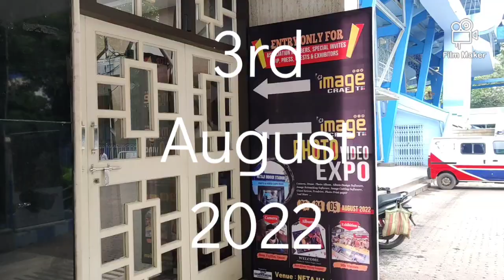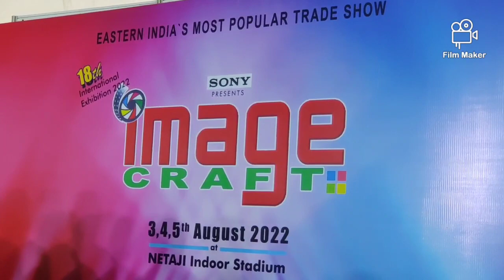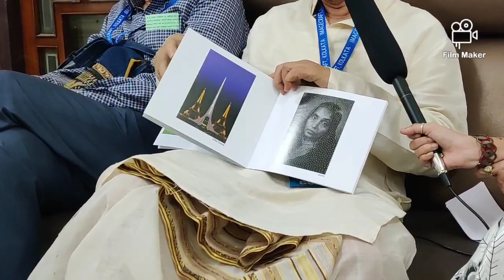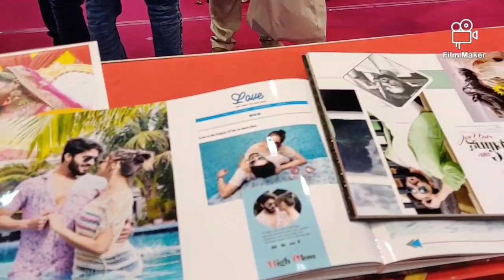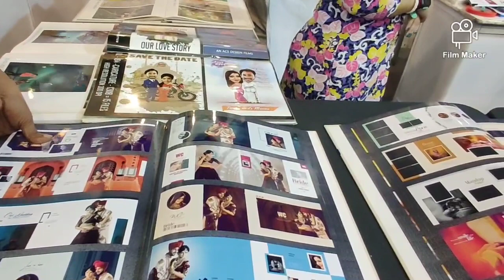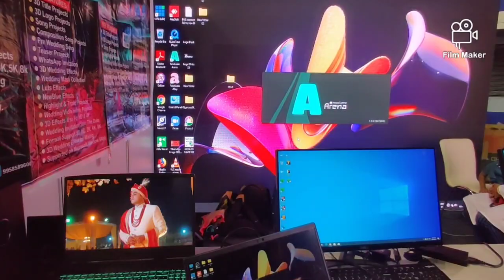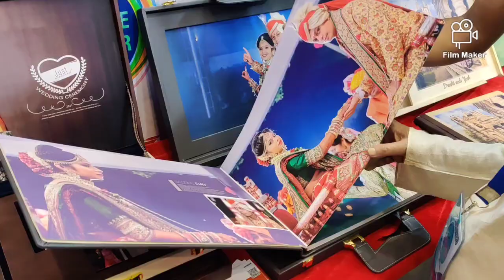Prof. Biswatosh Sengupta inaugurates IMAGE CRAFTS 2022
Inauguration of PHOTO VIDEO EXPO at Netaji Indoor Stadium on 3rd August 2022